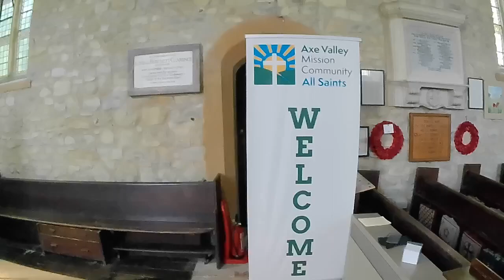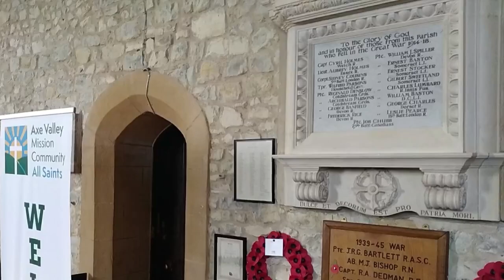All Saints at All Saints – La iglesia de Todos los Santos en Todos los Santos.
All Saints church is a Grade II listed biulding in the rolling Devonshire countryside.

La iglesia de Todos los Santos es un edificio delegado Grado II en la ondulada campiña del condado de Devon.

Map images courtesy of Organic Maps – Imagenes de mapas por cortesía de OrganicMaps